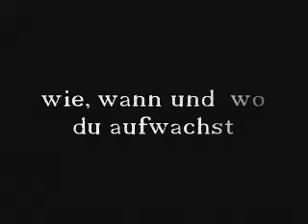My Hands Teaser Trailer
coming 2009
by Mitzubie Mission Soft
(wir suchen noch eine schauspielerin bitte mit foto hier melden)